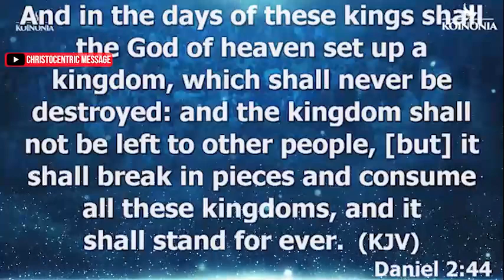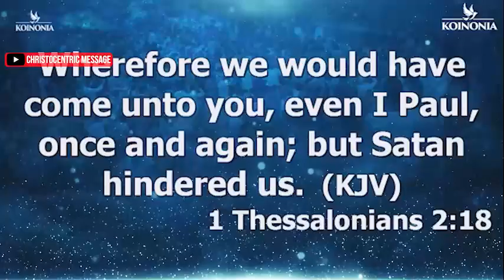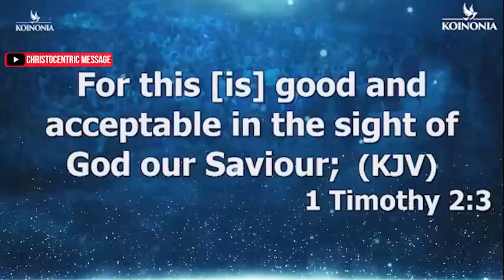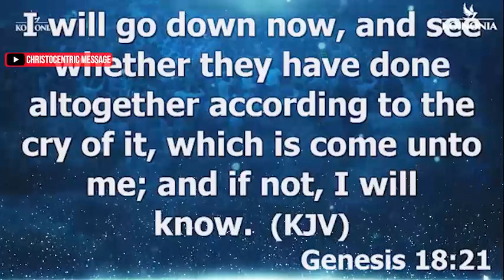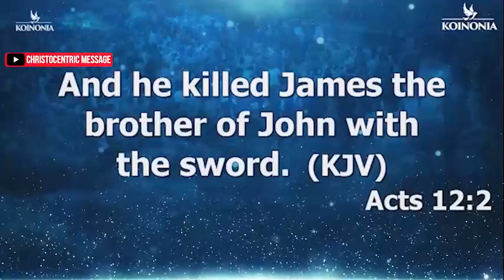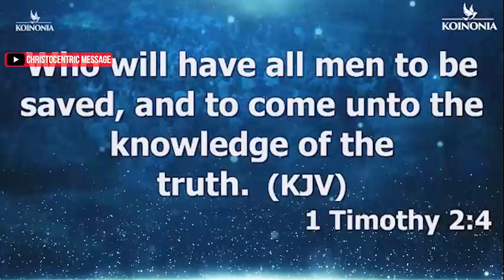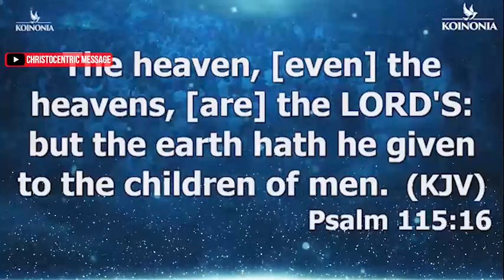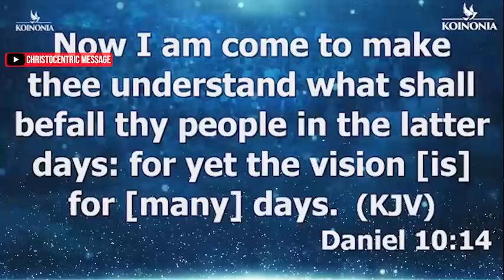[A MUST WATCH] THE PRINCIPLES OF PROPHETIC INTERCESSION - Apostle Joshua Selman 2022